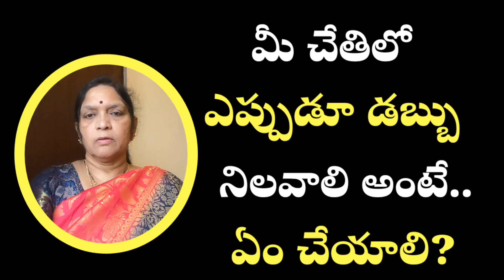మీ చేతిలో ఎప్పుడు డబ్బు నిలవాలి అంటే ఏం చేయాలి?dharma sandehalu